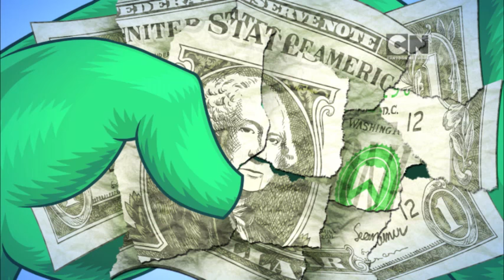Teen Titans Go! - Two Bumble Bees And Wasp (Clip 2)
When Robin tries to teach others to have more respect for money, he ends up learning a lesson himself. Make sure to check out Planet 1UP, where Nate gets up to some crazy stuff!!